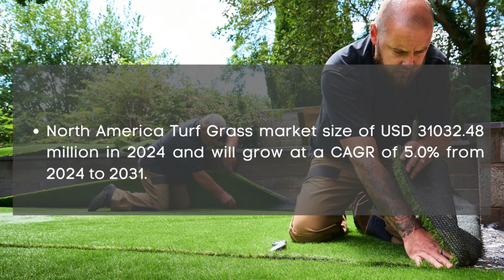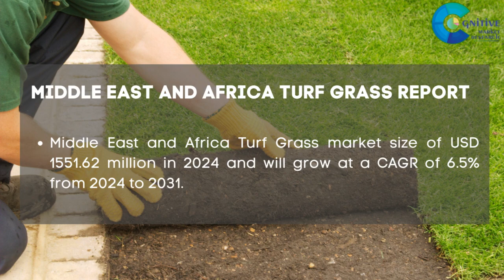Turf Grass Market Report 2024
Turf Grass Market Report 2024 | Forecast, Market Size & Growth

Report Insights:According to Cognitive Market Research, the global Turf Grass market size will be USD 77581.2 million in 2024. It will expand at a compound annual growth rate (CAGR) of 6.80% from 2024 to 2031.

The warm-season grass category is the fastest growing segment of the Turf Grass industry